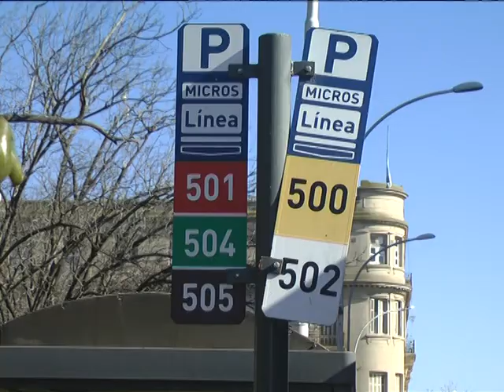A partir del 1º de agosto, aumenta un 7 % el transporte público de pasajeros